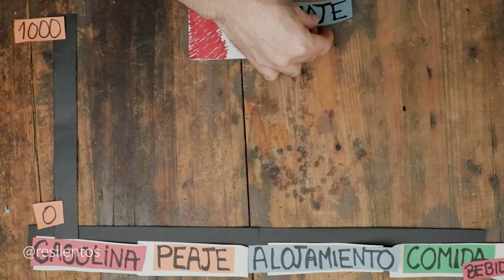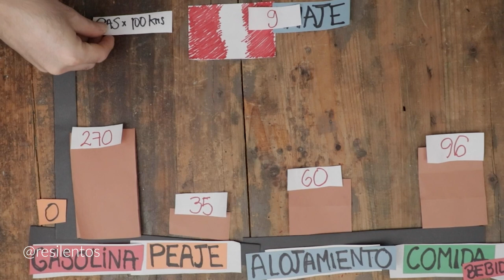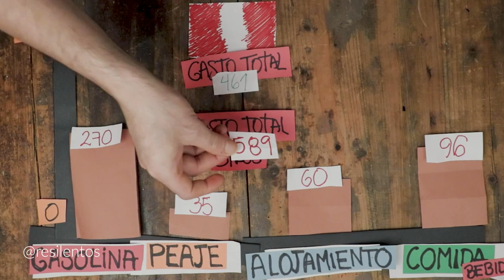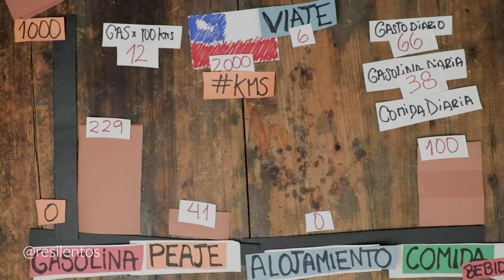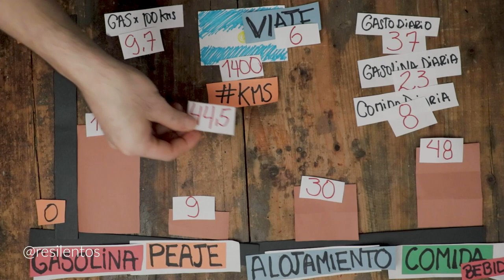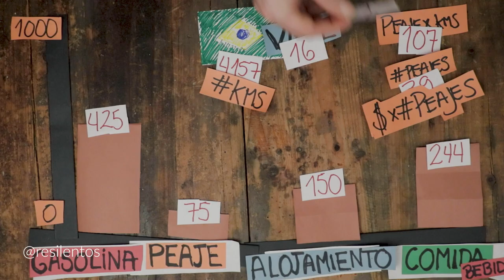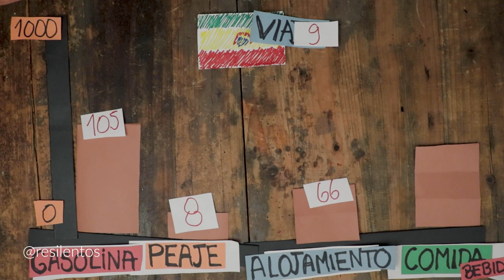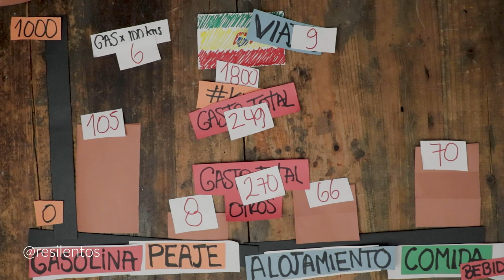¿Cual es el PAIS más CARO y mas BARATO para viajar en Sudamerica? [NO ES EL QUE PIENSAS]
En Sudamérica existen países muy baratos, y muy caros en muy poca distancia, y eso es lo maravilloso de esta parte del continente, y es que puedes cruzar una frontera, y mágicamente, tu dinero se triplica. En este video explicamos detalladamente el presupuesto que utilizamos en cada país, así como el promedio de gastos en cada cosa: Gasolina, peajes, alojamiento, alimentación y otros.

Se va un integrante de los Resilentos [Ep 33]

Para todos los viajeros del mundo que piensan viajar a Sudamérica, aquí le traemos nuestro presupuesto de viaje por 4 meses. Aunque nosotros viajamos en auto, muchas cosas de aquí se pueden usar en cualquier tipo de viaje, y se van a sorprender mucho con los promedios de algunos países, y es que Sudamérica es tan grande, y tan confusa a la vez.